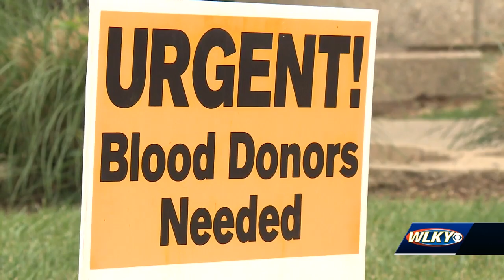Red Cross partners with UofL in new campaign to attract blood donors